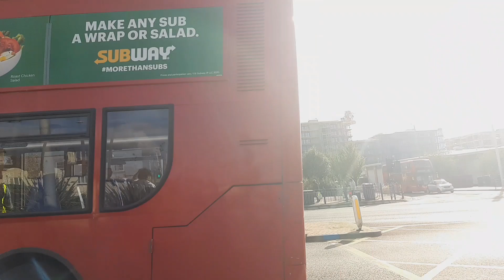Buses at Chequers Lane, Dagenham. 10/10/20.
Nice selection of buses shown

Buses show:
145, 173, 174, 175, 287, NIS.

Companies shown:
Stagecoach, Arriva.

Bus types shown:
Scania Omnicity, Enviro 400 (Voith), Enviro 400 (ZF) Enviro 400 MMC, DB300 Gemini 2, Enviro 200.

Bus Garages the routes come from:
Barking (DX for Arriva), Barking (BK for Stagecoach), Barking (RR for Go Ahead), Rainham (RM for Stagecoach),

Buses were going towards:
Dagenham Marsh Way (174), Harold Hill Dagnam Park Square (174), Dagenham New Road (175), Hillrise Estate (175), Beckton Station (173), King George Hospital (173), Leytonstone (145), Rainham Abbey Wood Lane (287), Dagenhan New Road (287).

Do not use video. Doing so will result in being reported.